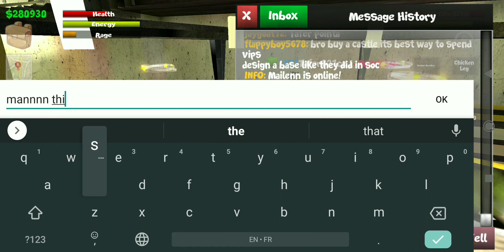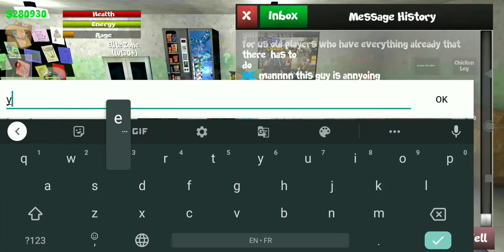Another day in School of Chaos merged #2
i hate this glitch the specatator can fight bruhhhhhh